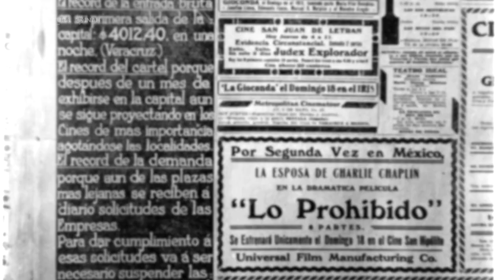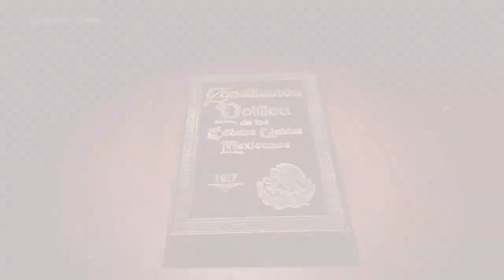El cine de Mimí Derba en la época de la Constitución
En la época de la Constitución de 1917... la actriz Mimí Derba y el cineasta Enrique Rosas crearon la primera compañía productora de cine del país: Azteca Films.

La compañía produciría una gran cantidad de películas, una de ellas: "La Tigresa" se cree que fue dirigida por Mimí Derba; de ser cierto, Derba sería la primera directora del cine mexicano.